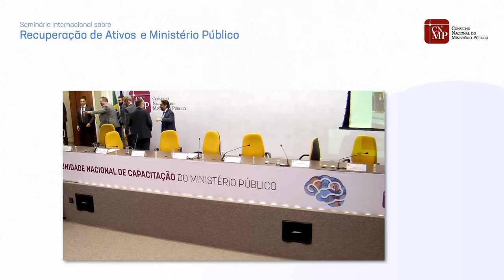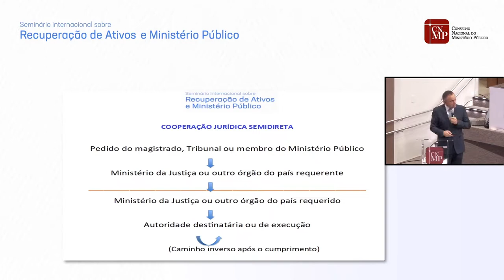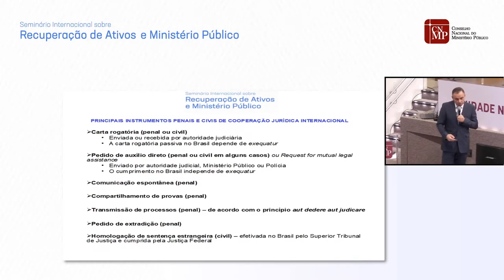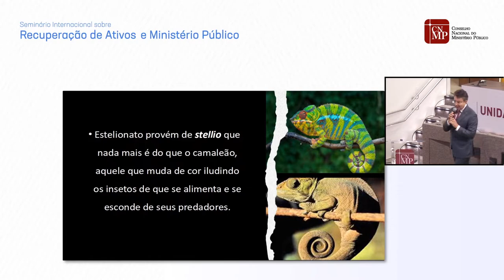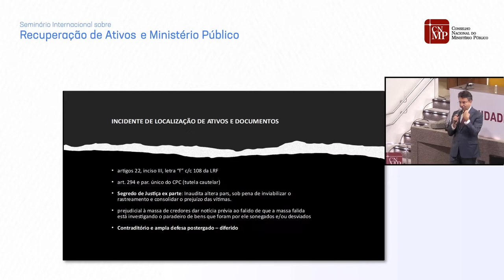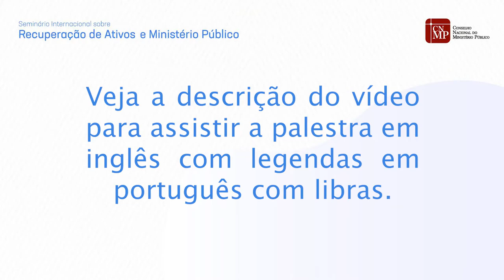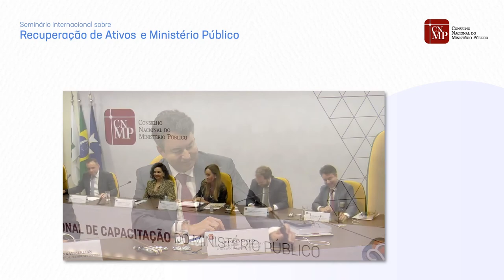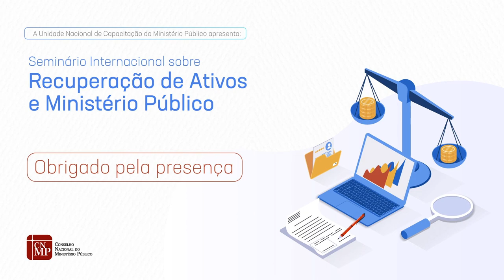Seminário Internacional Sobre Recuperação de Ativos e Ministério Público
O evento, promovido pela Unidade Nacional de Capacitação do Ministério Público (UNCMP), vinculada ao CNMP, é voltado a membros e servidores do Ministério Público e à comunidade jurídica.

O objetivo é difundir o tema recuperação de ativos com base nas atuações cível e criminal do Ministério Público e no impacto social dessa atuação para a coletividade. Além disso o seminário irá promover a troca de experiências de palestrantes brasileiros e estrangeiros sobre metodologias desenvolvidas para obtenção de informações, meios de investigação, entre outros.

Stephen Baker - Sigilo bancário (facto ou ficção) e recuperação de ativos nos sistemas da common law

Laura S. Taylor - Estratégias em casos de fraude por remessa de ativos a jurisdição de outros países